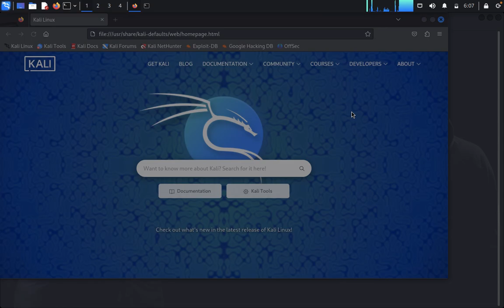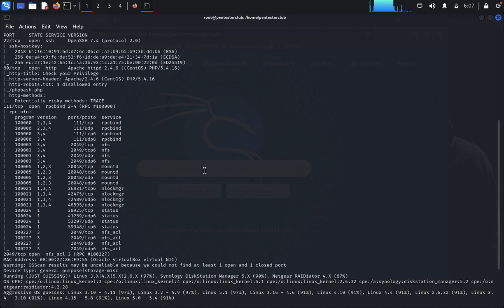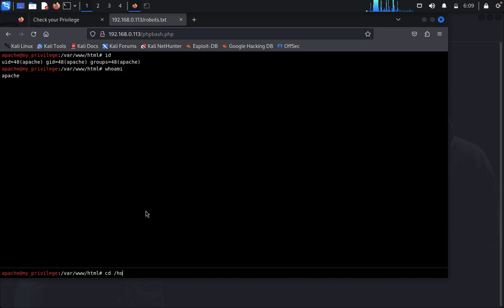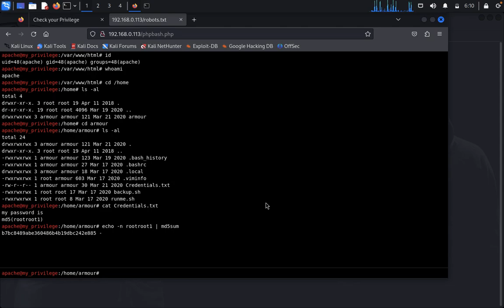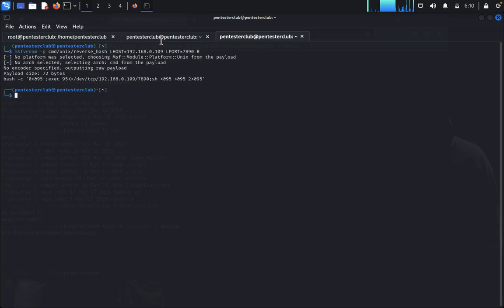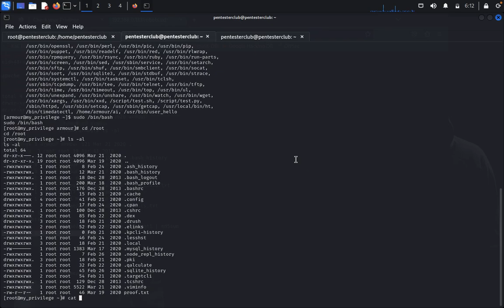Mastering Privilege Escalation: A Dynamic Penetration Testing CTF Experience!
Unlock the secrets of Privilege Escalation with our exhilarating Penetration Testing Capture The Flag (CTF) experience! Dive into the world of cybersecurity as we guide you through dynamic challenges designed to sharpen your skills and elevate your understanding. Join us on this thrilling journey as we navigate through scenarios, unravel vulnerabilities, and triumph over security obstacles. Get ready to master the art of Privilege Escalation and take your cybersecurity expertise to new heights!